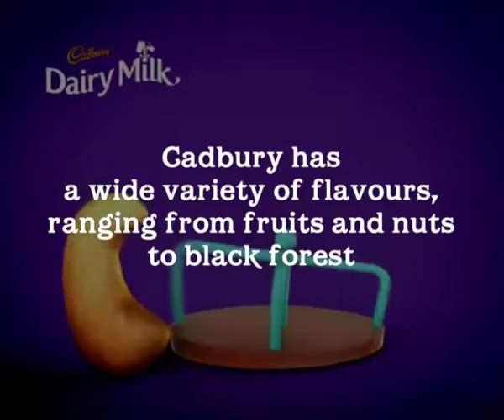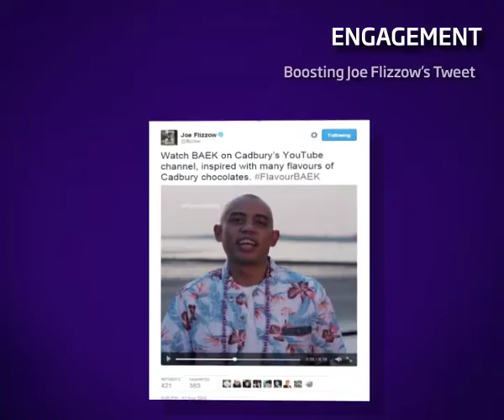Jazz, Pop, Rock And Reggae, A New Way To Portray Cadbury Flavours!, CARAT MALAYSIA